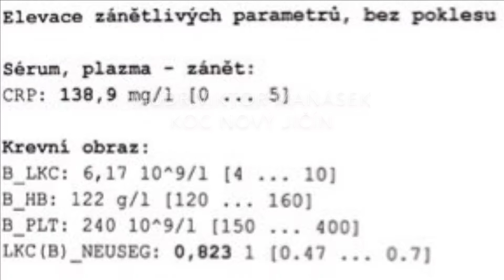Tunelitida a absces podkožní kapsy PORTu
MUDr. Viktor Maňásek